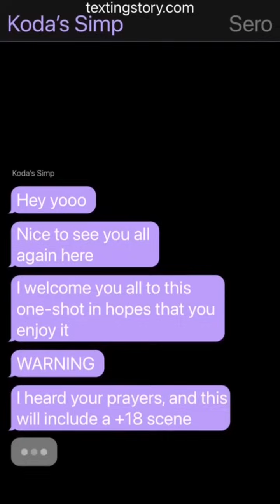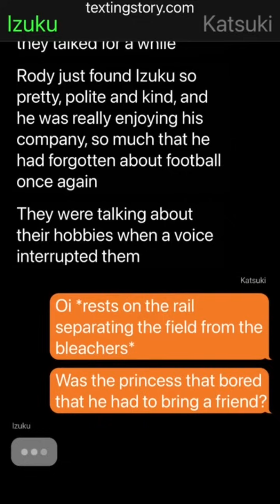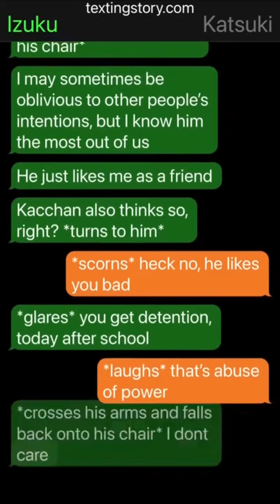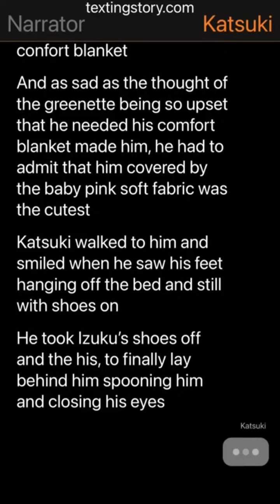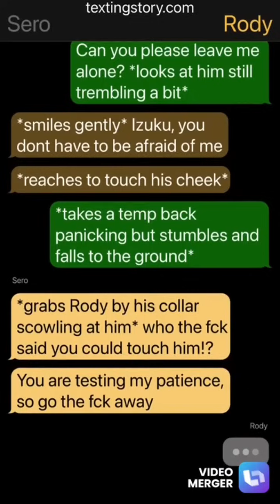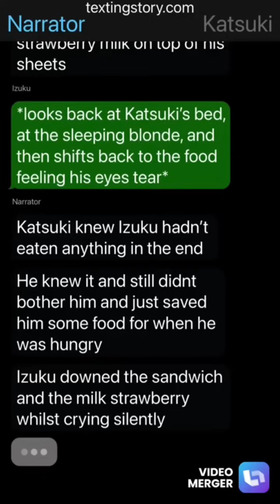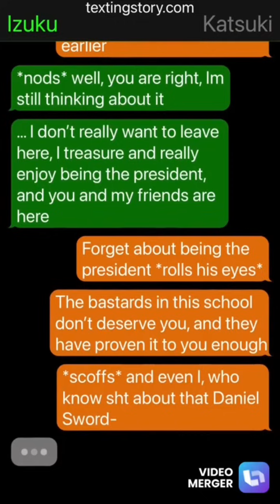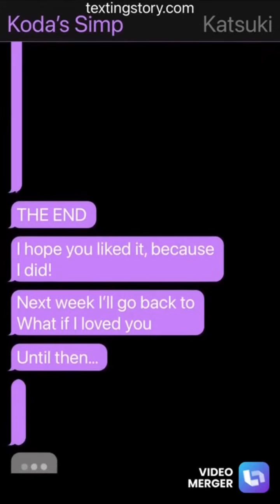The nerd and the jock BkDk no quirks AU | Oneshot Texting Story REUPLOAD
This is a reupload!! I merged the two parts into one video since the first part is still for people older than 18. Hope you enjoy it (again) and sorry for the troubles.

This video contains the ship BakuDeku. Bakugou is a football player (as in soccer), and Deku is the student council president. Watch the video for more info.

If you have any recommendation, any idea or prompt you want me to write about, something you would like to include in this AU, or if you simply want to tell me how was your day, please, feel free to use the comment section!
Well, I hope you enjoy the video, and have a nice day!